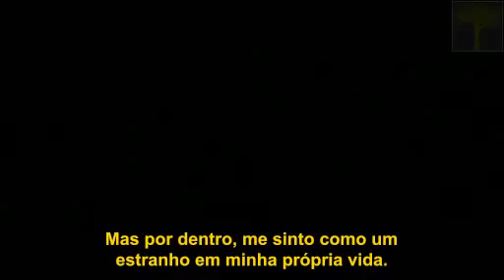ABDUCTION - Trailer CINEMA\\ TV Portugal